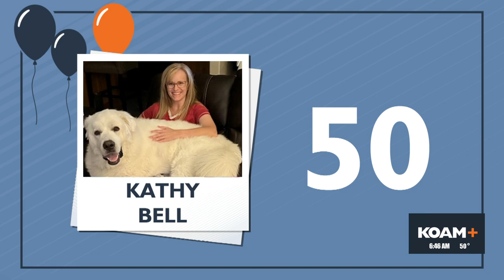May 9th - Birthdays and Anniversaries